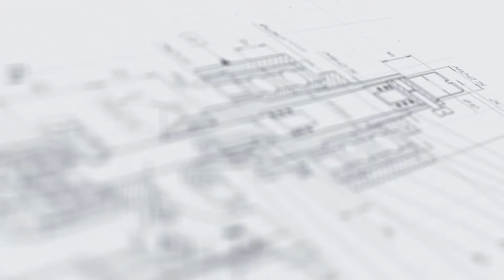Линия розлива и укупорки растительного масла в ПЭТ бутылки и канистры «МАСТЕР» (розлив в тару 5 л.)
В данном видео показана работа линии розлива и укупорки растительного масла в ПЭТ бутылки и канистры «МАСТЕР» на примере розлива в тару объемом 5 литров.

Описание:

Высокопроизводительная упаковочная линия реализует автоматический цикл операций по групповому розливу продукции и укупорке тары. Достоинством данной установки является конструктивная универсальность, которая реализована за счет возможности розлива в широком диапазоне и двух автономных станций укупорки.

Технологическая зона розлива представлена четырехсопельным поршневым дозатором с системой датчиков, пневмоотсекателями и каплесборником. Станция забивки оснащена устройством поддува воздуха и реализует пневматический метод укупорки. Участок закрутки выполнен с сменной укупорочной головкой. Крышки подаются в зоны по специальным каналам и автоматически устанавливаются в требуемом положении на тару.

С более подробным описанием данного оборудования Вы можете ознакомиться на нашем сайте по ссылке

Характеристики:

Сопла, шт.: 4;
Диапазон дозирования, мл: 500-5100;
Дозировка, мл: 1000/5000;
Тип транспортёра: Пластинчатый нержавеющий;
Длина транспортёра, мм: 6000;
Метод укупорки: Закрутка с заданным моментом;
Давление сжатого воздуха, МПа: 0,6-0,8;
Напряжение питания, В/Гц: 220/50;
Габариты, мм: 6000х2100х1900;
Масса не более, кг: 500;